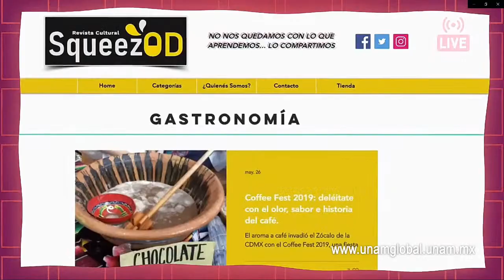Alfredo Loaeza Director general del Centro de Capacitación Cinematográfica.